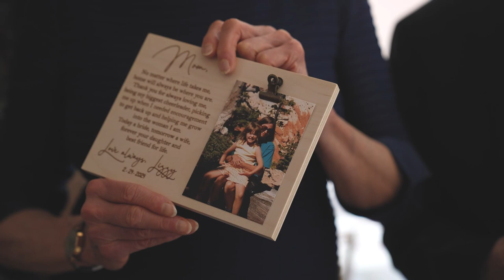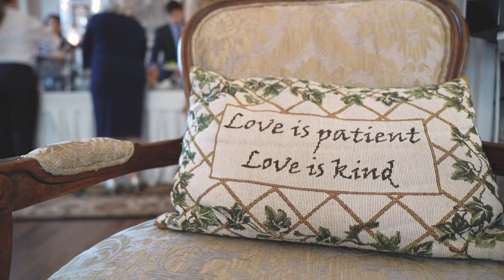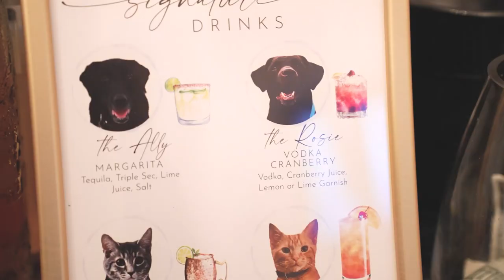Lizzy & Justin | Stanley House